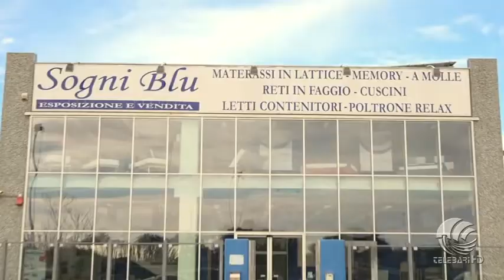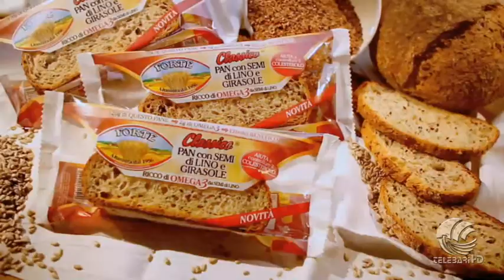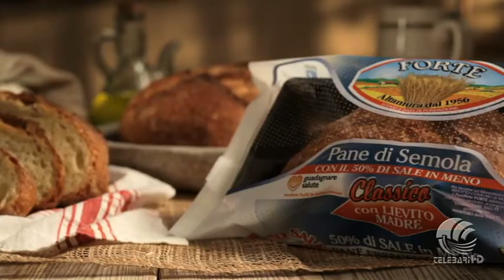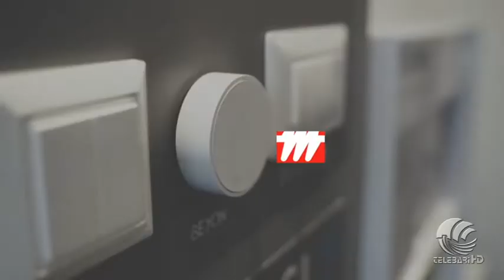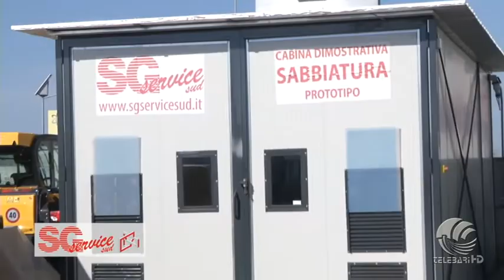TB Sport 04 02 20